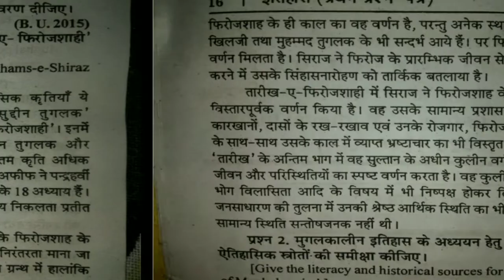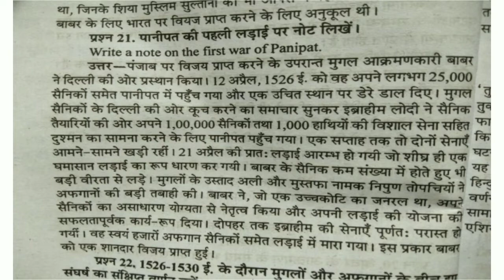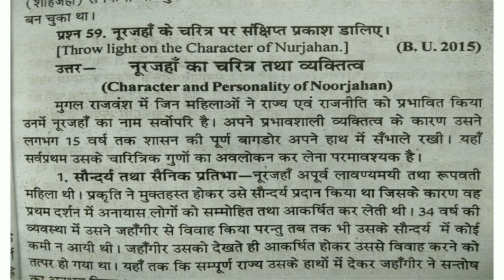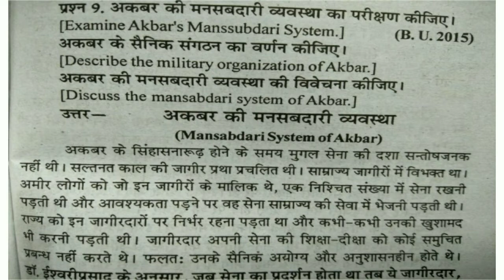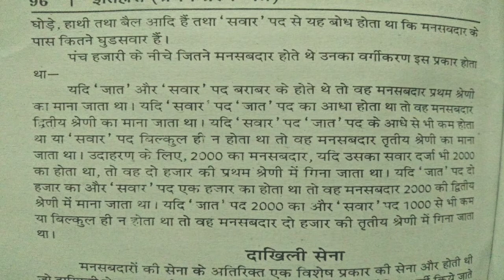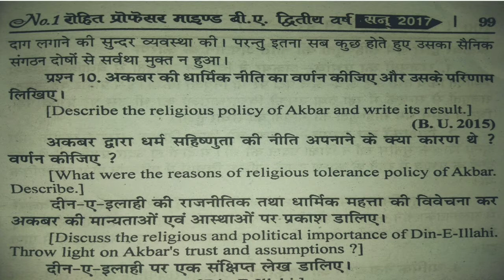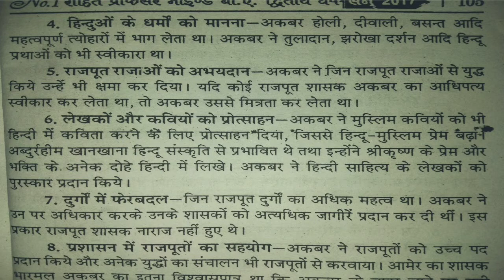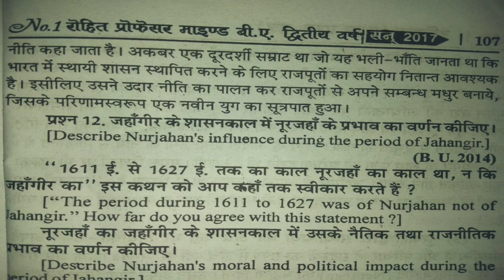BA 2ND YEAR IMPORTANT QUESTIONS WITH ANSWERS 2019 | BA 2ND YEAR MOST IMPORTANT QUESTION ANSWER 2019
B.a second year history ke most important questions and answers jo universities ke dwara aksar puche jate hai sabhi universities me 2019-20 ke liye 100% paper fasega isse specially bundelkhand university jhansi ke liye 2020